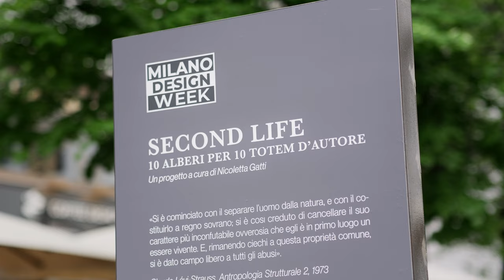Milano Second life: Still Alive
Milano Second Life exhibition was held in Piazza San Fedele, during the Milan Design Week 2024.
The project, curated by designer Nicoletta Gatti,  born following the violent storm that hit the city on July 2023, causing the feeling of over 5,000 trees.
10 trees for 10 designer totems - The trees are reborn thanks to the creativity of ten designers.

Still Alive by Marco Piva Marco, through a cross-section in the trunk of the tree with a violent red cut, symbolize what happened to the tree. A "scar" that becomes a mark of art that captures the essence of nature.